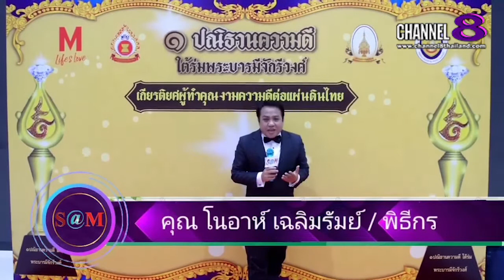The​ SaM​ ET! NEWS​ : สิงโต​ นำโชค​ เล่าประสบการณ์​เล่นซีรี่ส์​และฝาก​ให้​ติดตาม​ผลงาน​